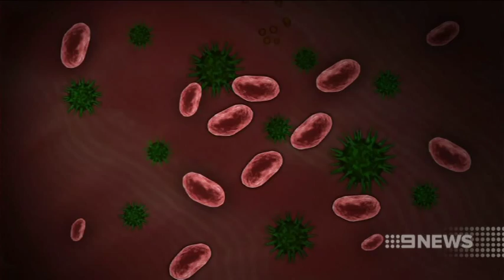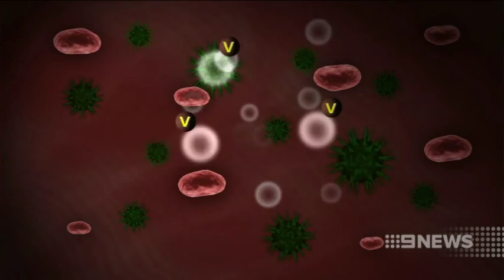HIV Cure | 9 News Adelaide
University of Adelaide researchers could be close to developing a cure for HIV and Hepatitis C